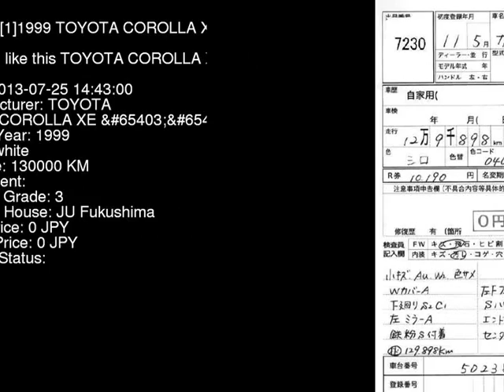1999 TOYOTA COROLLA XE__LTD AE114 - Japanese Used Car For Sale Japan Auction Import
1999 TOYOTA COROLLA XE__LTD AE114 - Japanese Used Car For Sale Japan Auction Import AE114,TOYOTA,COROLLA,XE__LTD,JU Fukushima,jdmvip,vip,jdm,cars,japan,jdmvip.com,japanesecars,usedcars Japanese Used JDM Car For Sale At Auction in Japan for Import